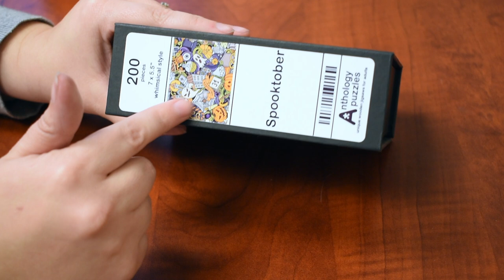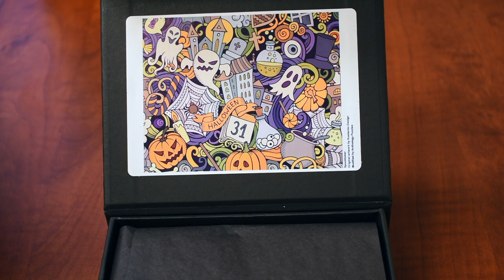Puzzle Subscription Review! | Anthology October 2021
Want $10 off your First Subscription box? (This also gives me $10 in credit)

30777 Rancho California Rd
Box 892834